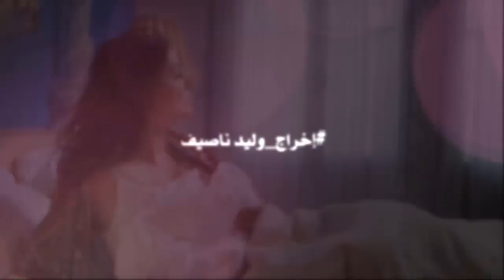Nancy Nasrallah - No'ta Aal Sater - نانسي نصرالله - نقطة عالسطر - Official Teaser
Nancy Nasrallah - No'ta Aal Sater (Official Teaser)